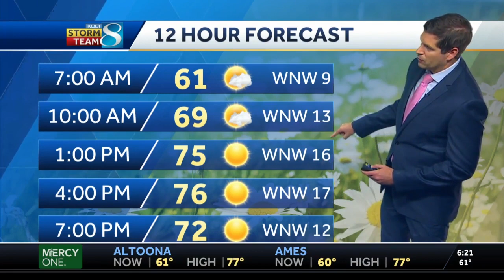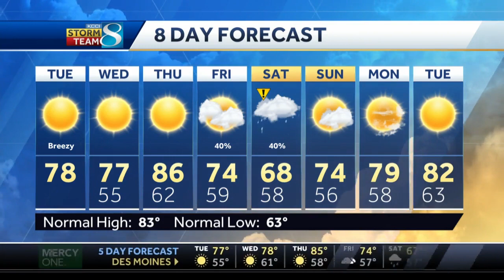Winds pick up in the afternoon